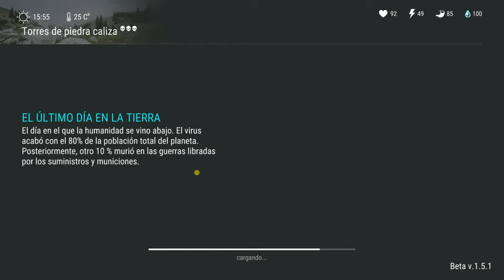Last Day On Earth-Zona Roja-Búsqueda de Tesoros-Part 1